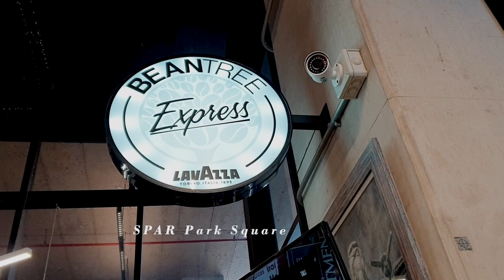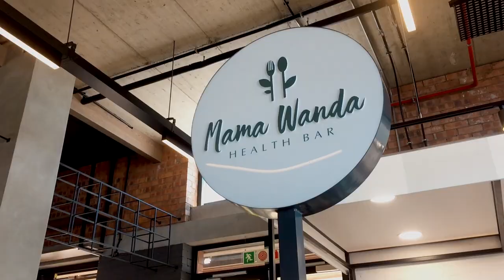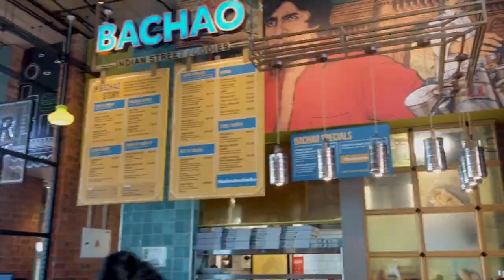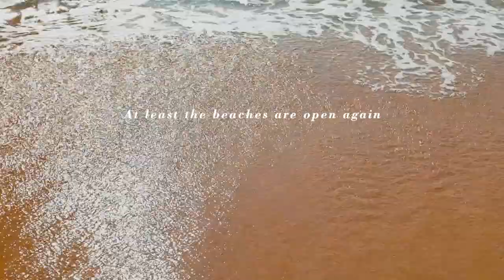DURBAN | Was not expecting that to happen | Visiting the new Umhlanga Arch - Leagacy Yard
Howzit (South African greeting). In this vlog we...

Welcome to Sihin and Son. We (Erasmus, Troy and Tracy) love exploring and sharing our experiences, especially for those wanting a visual guide.

Mostly shot on Canon M50 // iPhone & Samsung